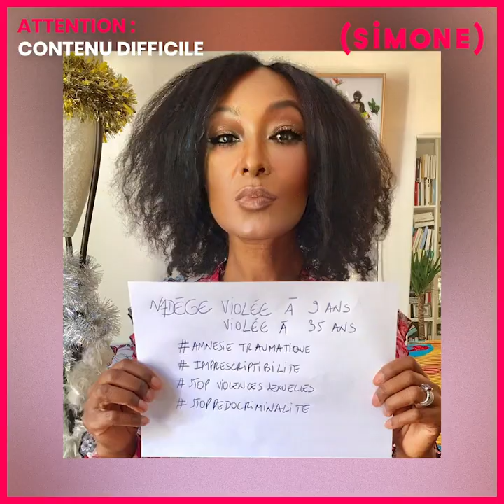NADÈGE BEAUSSON-DIAGNE TÉMOIGNE POUR QUE L’AMNÉSIE TRAUMATIQUE SOIT RECONNUE PAR LA LOI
« J’ai mis entre 20 et 25 ans à pouvoir faire le récit de mes viols… »

Avec Sarah Abitbol, Andréa Bescond et d’autres victimes, l’actrice Nadège Beausson-Diagne témoigne pour que l’amnésie traumatique soit reconnue par la loi.

Pour en savoir plus sur ce combat, voici deux associations que Nadège vous recommande :